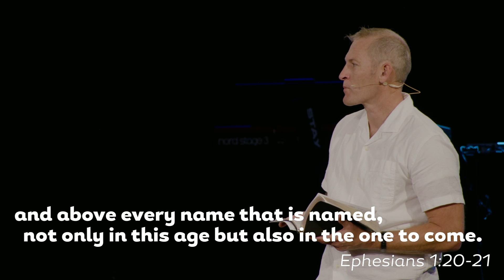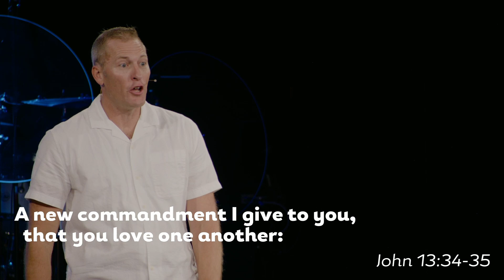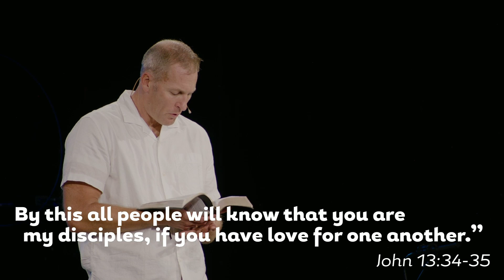The Body | John Beeson | What is the Church Week One